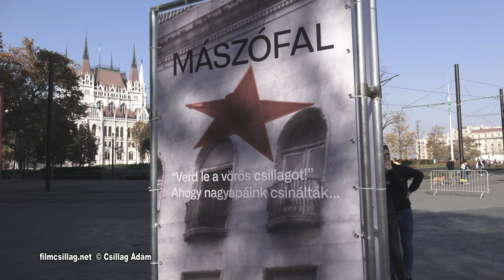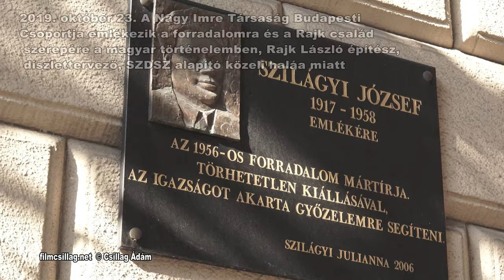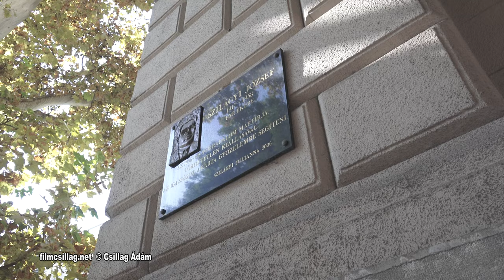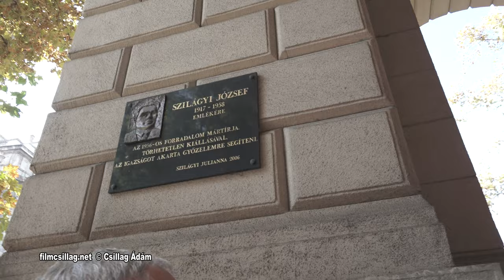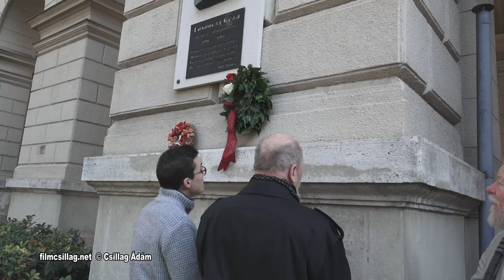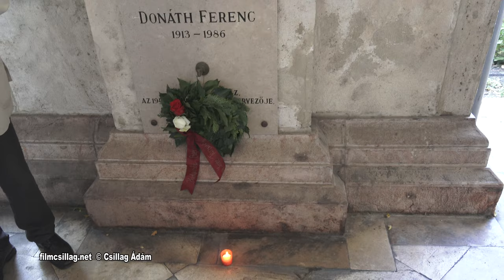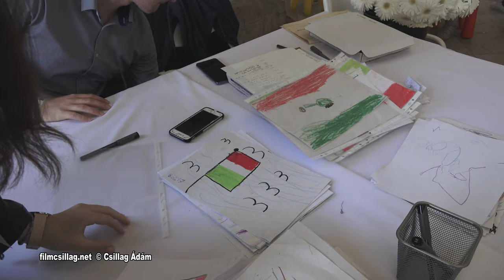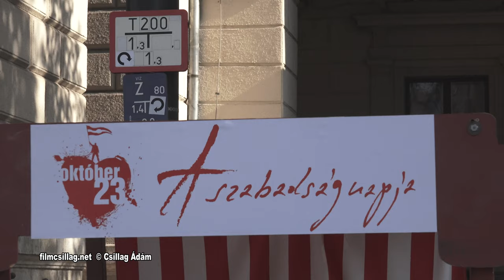2019 október 23 A Nagy Imre Társaság emlékezik a forradalolmra és a Rajk családra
2019 október 23 A Nagy Imre Társaság emlékezik a forradalolmra és a Rajk családra
2019. október 23. A Nagy Imre Társaság Budapesti Csoportja emlékezik az 1956-os forradalolmra és a Rajk családra, közben vethetünk néhány pillantást, a Kossuth Lajos téri ünnepi játszótér forgatagára és a vöröscsillag leverő versenyre, a háttérben már felkészült a Nagy Imre emlékmű helyére visszaköltött horthysta Nemzethy Vértanúk Emlékművének talapzata.
Pető Andrea, Mécs Imre, Zsolnai Júlia, Donáth Ferenc és László